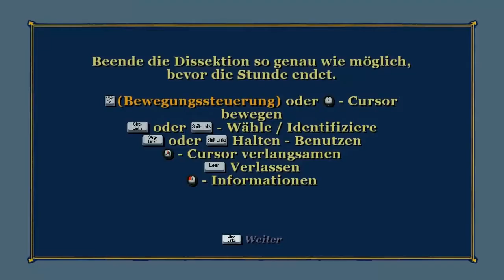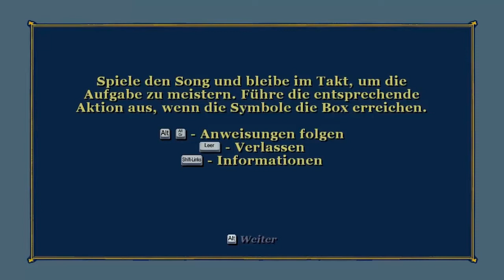Let's Play Bully: Die Ehrenrunde #021 - ♥ Höschenjagd ♥ :)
Jo Hey Leute die nächste Episode von Bully: Die Ehrenrunde is da und diesmal hab ich etwas gefailt bei einer Fahrrad Aktion und danach hab ich mir Höschen geholt HeheHE

Wenn ihr mich unterstützen wollt und ein gutes Talent in mir seht dann könnt ihr das
Video Freunden empfehlen oder auf Facebook oder Twitter teilen.

Bully: Die Ehrenrunde spielt an der Bullworth Academy, einer fiktiven Privatschule in Neuengland, und erzählt die Geschichte des 15-jährigen Rotzlöffels Jimmy Hopkins, der im Laufe eines Schuljahres alle Höhen und Tiefen der Pubertät durchlebt. Besiege die Jocks beim Dodgeball, spiele den Preppies Streiche, beschütze die Nerds, erobere die Herzen deiner Mitschülerinnen und meistere die Hürden der sozialen Hierarchie auf der schlimmsten Schule weit und breit.

Alle Rechte gehen an Rockstar Games etc.